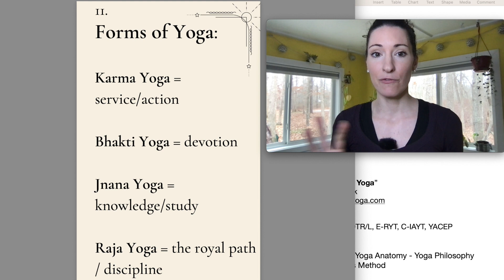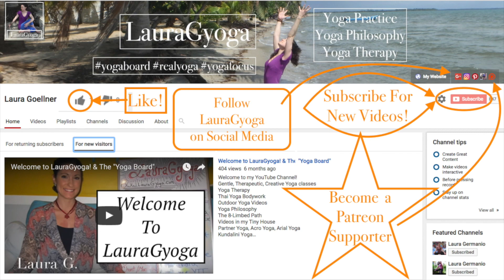Forms of YOGA Practice: The Bigger Picture: "Deep Dive Into Yoga" with LauraGyoga Beginners Guide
Many yoga students dont know that you can practice yoga and never do a posture or breath work. There are forms of yoga that dont include either of those things. In episode 19 from "Deep Dive Into Yoga" we are learning about those other forms of Yoga Practice.

If you want to download your FREE E-book "Deep Dive Into Yoga" head over and sign up for my Newsletter- you will get an E-mail with your PDF download right away.

- Laura